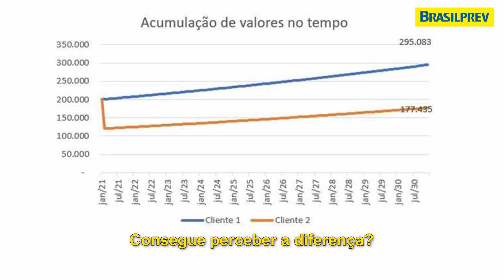Por que não resgatar agora?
Sabemos que em momentos de oscilação é inevitável não pensar em resgatar o seu dinheiro. Mas é importante olhar lá na frente e não deixar o seu planejamento de lado. Fizemos uma simulação pra te ajudar com essa tarefa de olhar para o futuro! Assista ao vídeo e acompanhe.